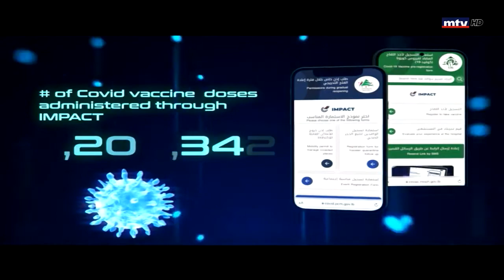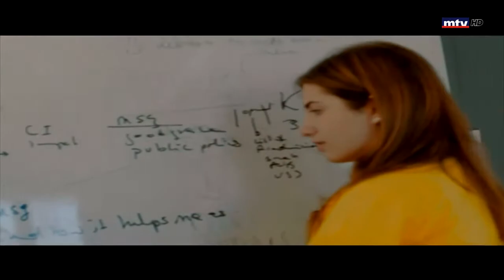رئيس التفتيش المركزي القاضي جورج عطية في برنامج بيروت اليوم بمناسبة اليوم العالمي لمكافحة الفساد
بمناسبة اليوم العالمي لمكافحة الفساد، تحدّث رئيس التفتيش المركزي القاضي جورج عطية خلال برنامج بيروت اليوم على شاشة الـ MTV عن استراتيجية التفتيش المركزي الخمسية، تقرير التفتيش الشامل، الرقابة الرقمية المتزامنة مع تنفيذ عدة برامج على منصة التفتيش المركزي IMPACT ومن ضمنها مؤخرا شبكة دعم للحماية الاجتماعية بالاضافة الى التعريف بالشبان والشابات الواقفين وراء منصة IMPACT

impact.gov.lb